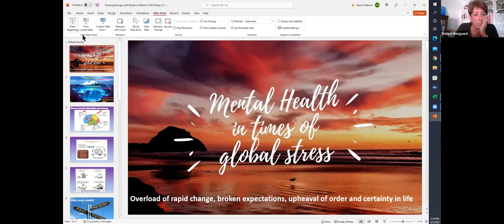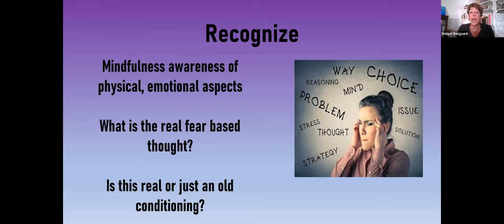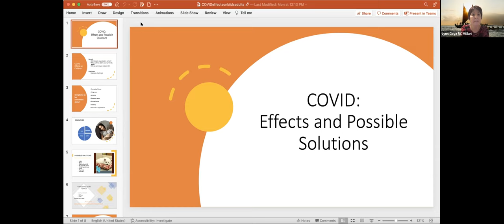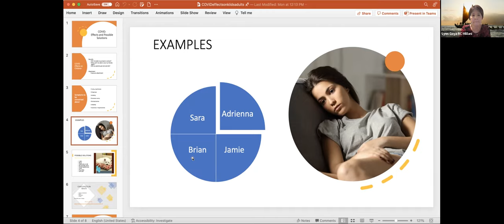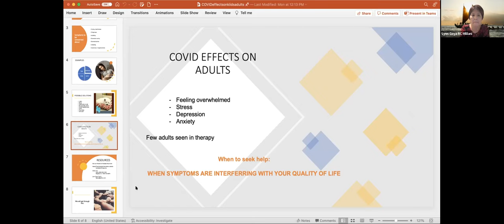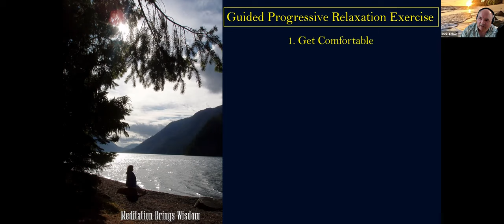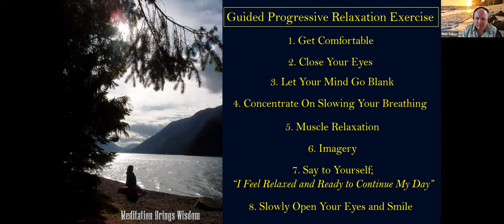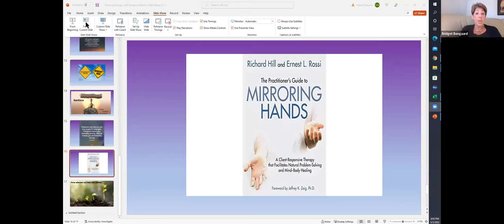GMT20220304 030254 Recording 2560x1080